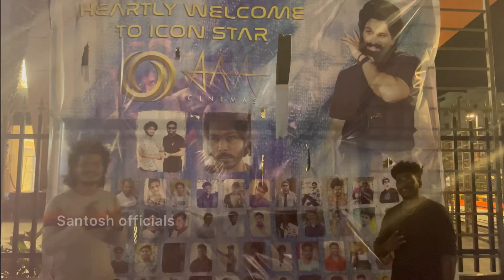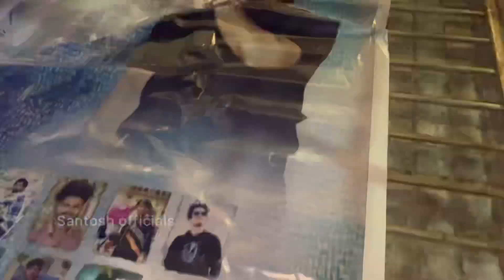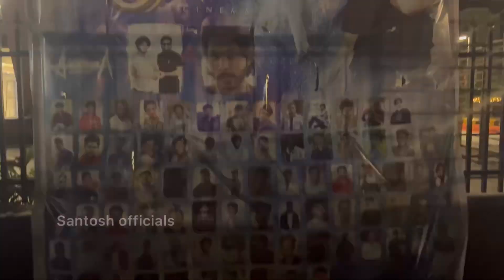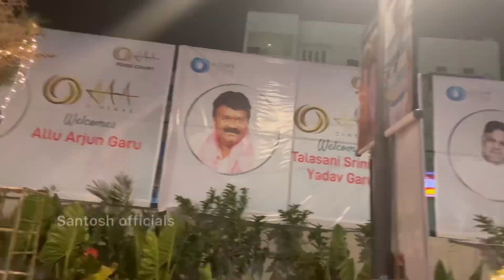AAA Cinema ￼Allu Arjun fans celebration